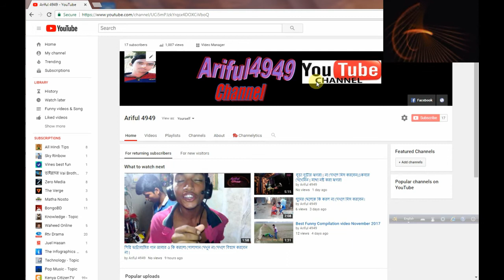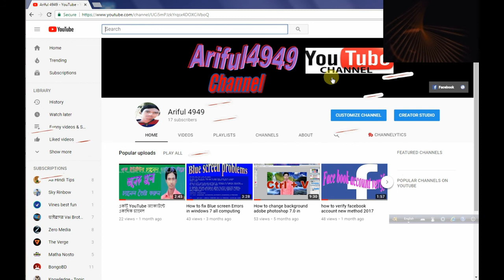How to eran money on youtube tips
youtube for earn.and

 eran money on youtube